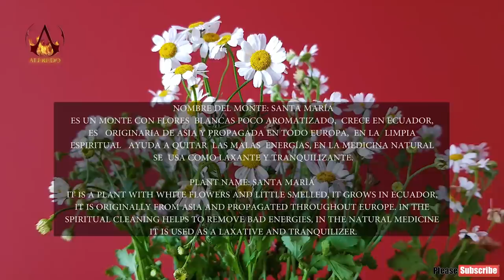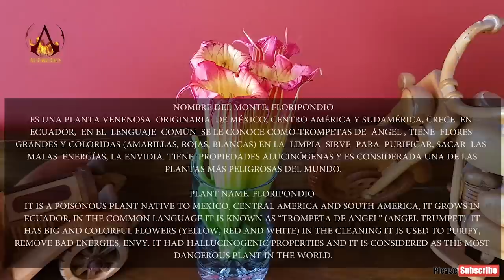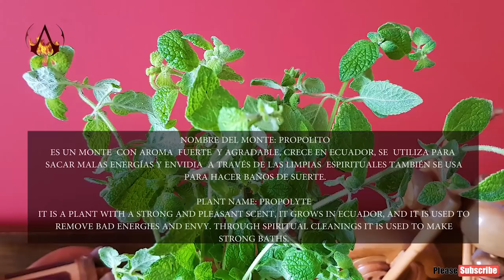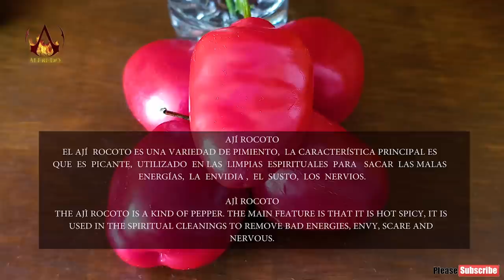MARTHA PANGOL - SPIRITUAL CLEANSING, Pembersihan spiritual, Albularyo, Cuenca, Limpia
Instagram Indira:                      indira_meneses

Please use the automatic translator at the bottom right of the screen and set your language.
Enable subtitles: (Computer)
First press Subtitles (on the right at the bottom of the screen), then Settings (on the right), then Subtitles (2nd from the bottom), then Automatic translation and select the language. All languages work, I tried it.